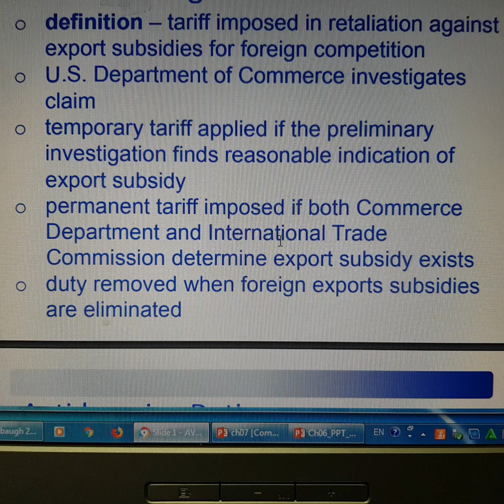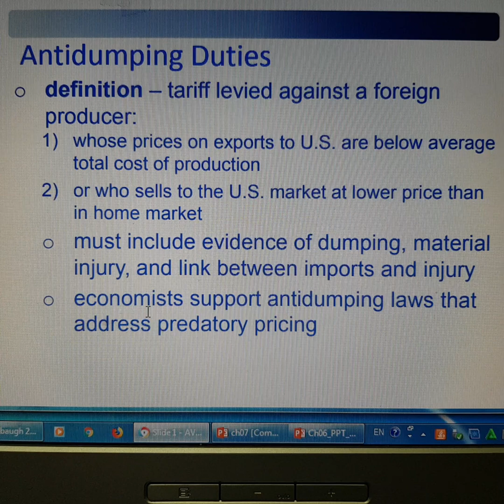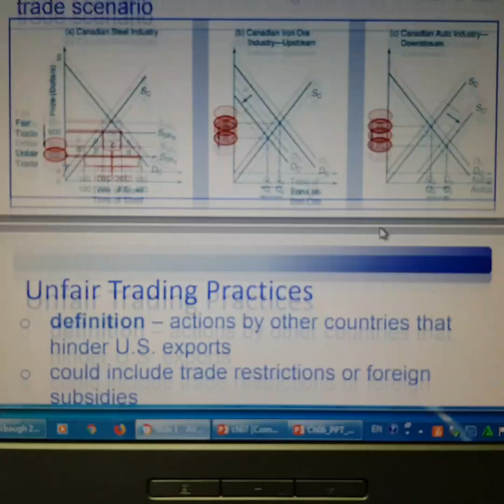COUNTERVAILING DUTIES & ANTIDUMPING DUTIES AND REMEDIES - PARTIAL CHAP 5. Mohd Shukri Hajinoor, UKM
EPPE3023 International Economics. Faculty of Economics & Management, Universiti Kebangsaan Malaysia (UKM - the National University of Malaysia)